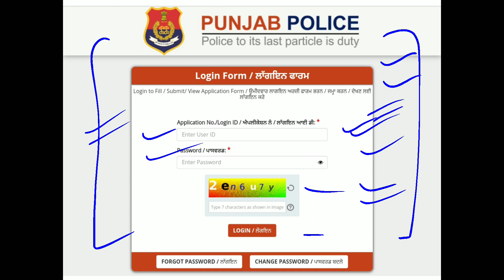Punjab Police IA Head Constable Admit Card Out For Physical PMT PST DS Link Available In Description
This is regarding the Punjab Police IA Head Constable Admit Card Out For Physical PMT PST & DS.